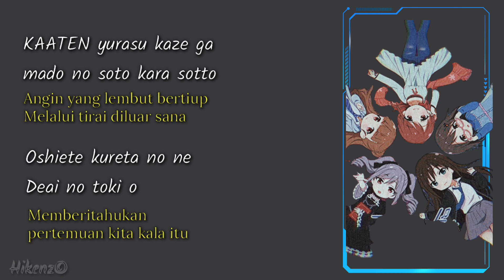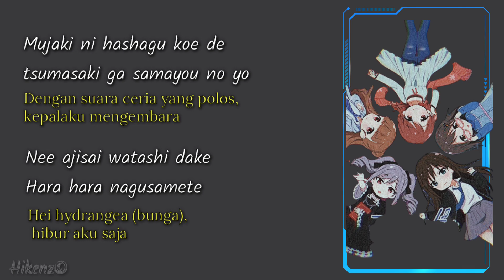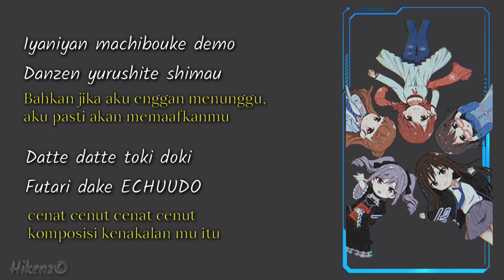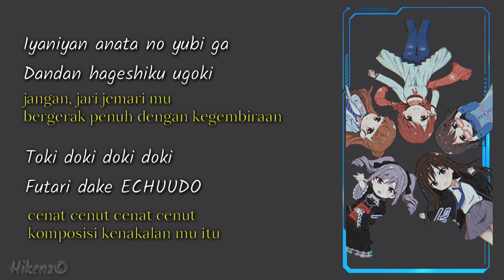【HD】THE IDOLM@STER CINDERELLA GIRLS LITTLE STARS! - Étude wa Ikkyoku Dake | Lirik Terjemahan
FOLLOW ME ON
SOURCE :
Picture : (PINTEREST)
INFO :
🎥 Anime : The Idol M@ster Cinderella Girls
🎵 Judul : Étude wa Ikkyoku Dake
🎙️ Penyanyi :
THE IDOLM@STER CINDERELLA GIRLS LITTLE STARS! Étude wa Ikkyoku Dake (sung by: Rin Shibuya, Haruna Kamijo, Nao Kamiya, Ranko Kanzaki, and Miyu Mifune)

We do not intend to infringe the copyright of any artist or label.